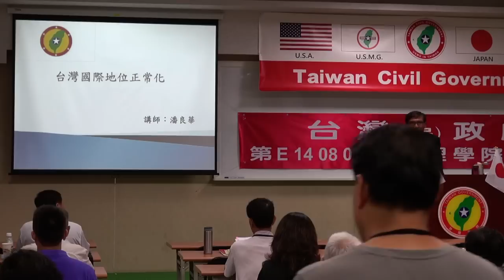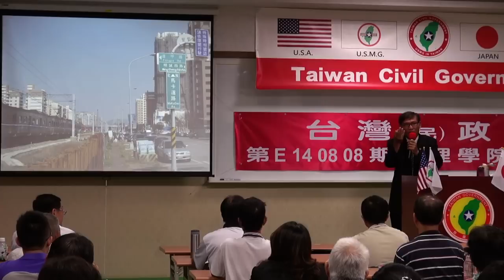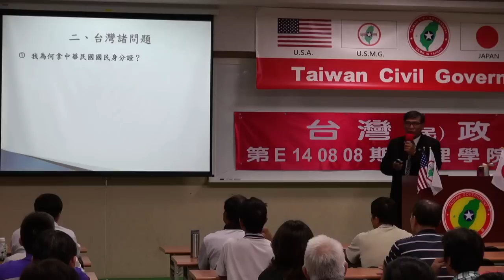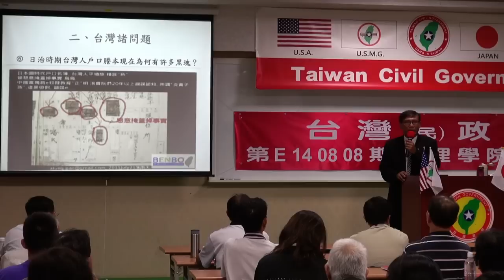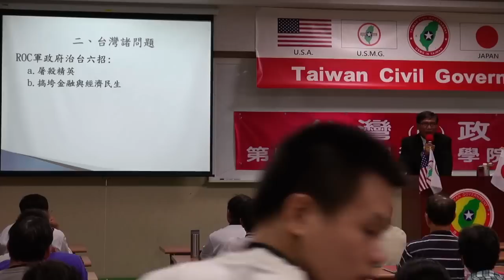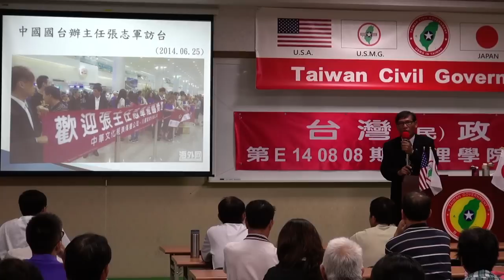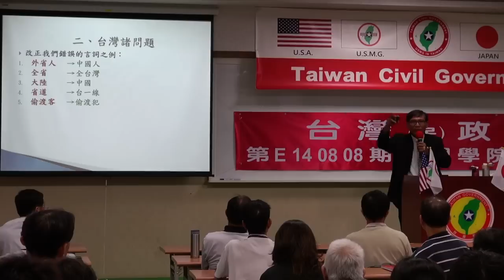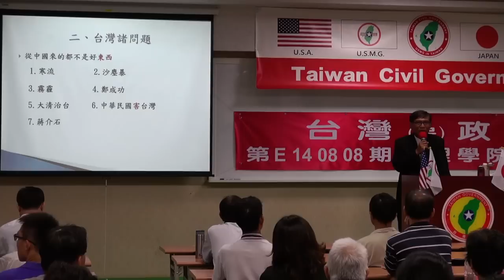140808-2-台灣國際地位正常化-潘良華-台灣(民)政府第E140808期法理學院初級班